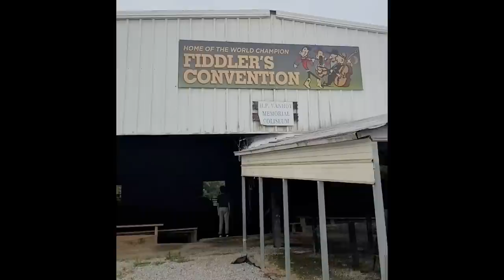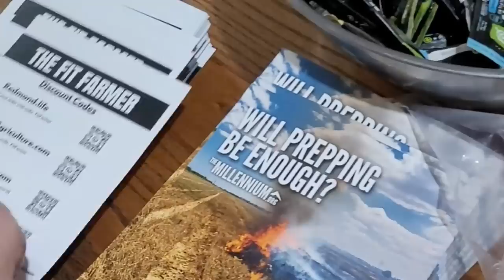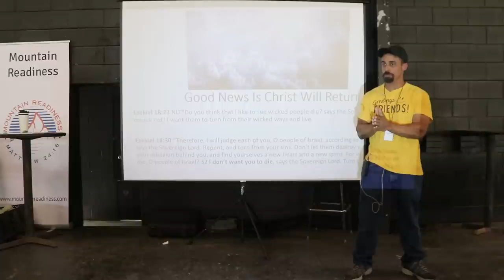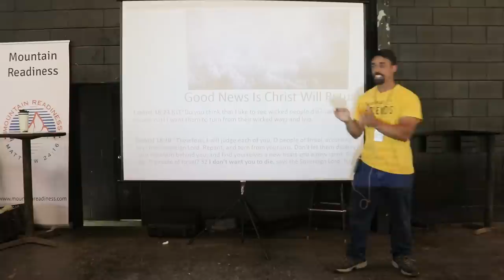FACE-TO-FACE with my FEAR of Snakes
Join our email list to get access to Mike's talk from the Mountain Readiness Expo

Mike - @The_Fit_Farmer_
Lacie ~ @Yurt.Momma